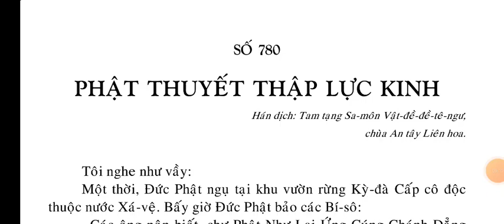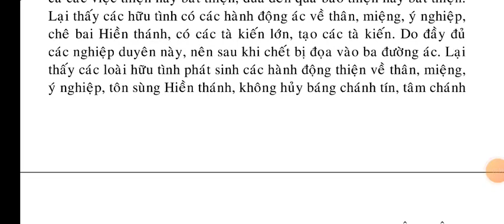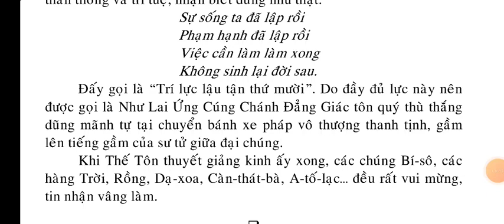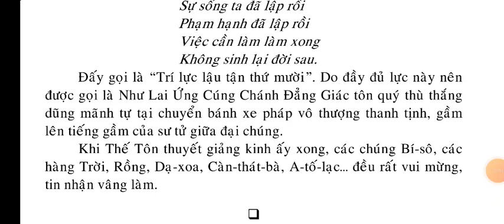Phật Thuyết Thập Lực Kinh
Kinh Phật Thuyết Thập Lực Kinh